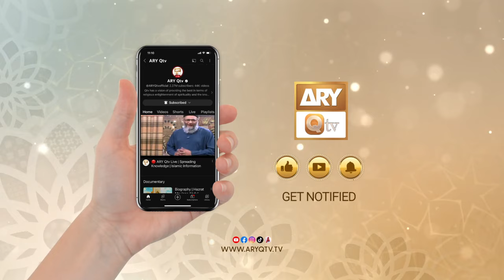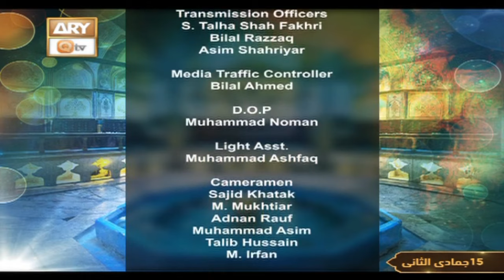Hazrat Imam Ghazali RA | Special Program | 28 Dec 2023 | ARY Qtv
Host: Alhaaj Qari Muhammad Younas Qadri

Guest: Mufti Muhammad Tahir Tabassum Qadri, Allama Hafiz Ghulam Mohiuddin